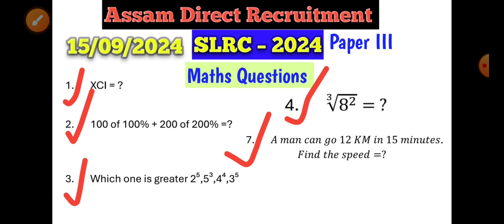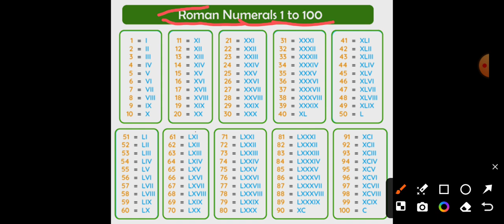SLRC 2024 🔥Maths🔥Paper III || ADRE 2024 Maths Solution Paper III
SLRC 2024 🔥Maths🔥Paper III ||